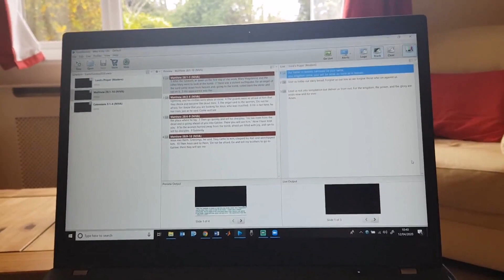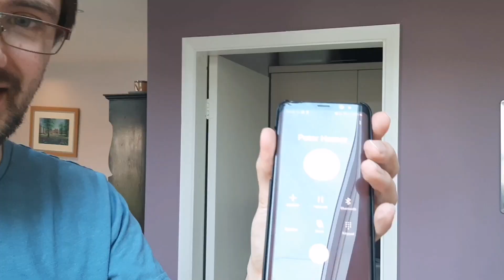Easter at the Hilbos